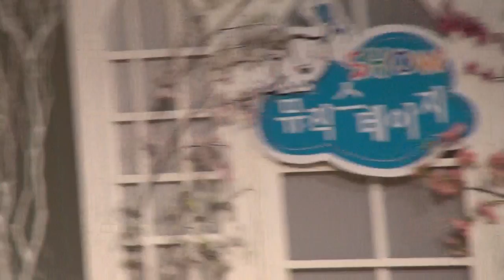가수 김현미-못잡아도 고_뮤직스테이지-강동구민회관_영상감독 이상웅-2014.02.18. 00142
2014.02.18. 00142. 가수 김현미-못잡아도 고_뮤직스테이지-강동구민회관_영상감독 이상웅_leesw.(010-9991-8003)